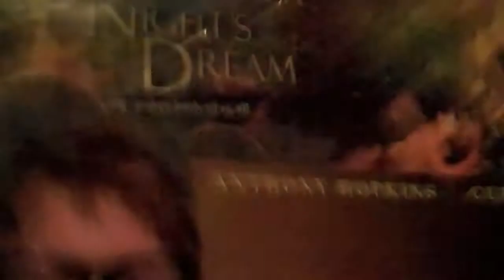Most awesome cinema EVER! (10/05/10 - part 2)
I spend the second part of this awesome day in Paradiso Cinema